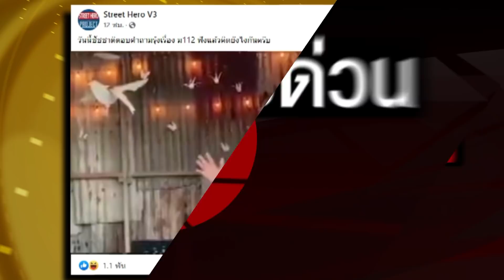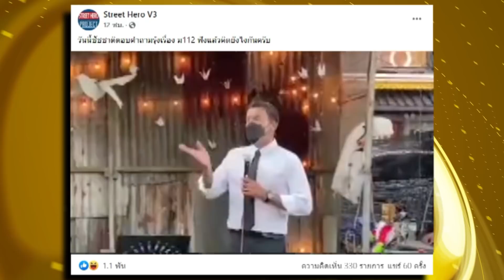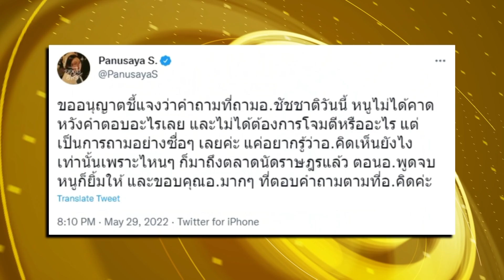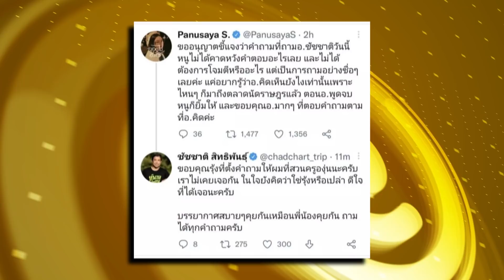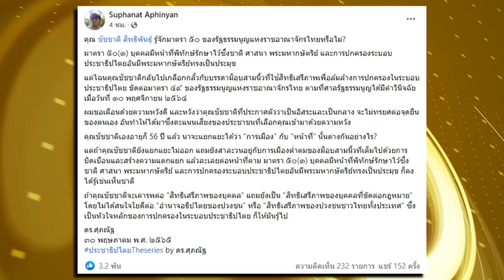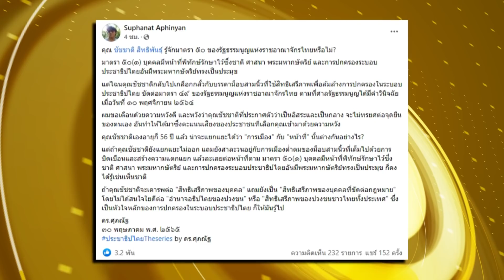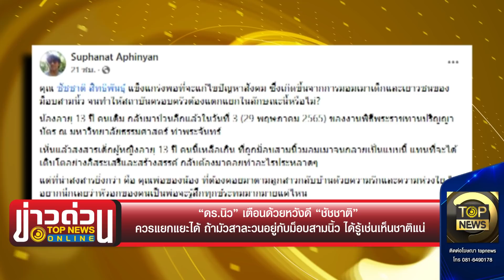“ชัชชาติ” ควรแยกแยะได้ ถ้าสาละวนอยู่กับม็อบสามนิ้ว ได้รู้เช่นเห็นชาติแน่ | ข่าวด่วน | TOP NEWS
"สิทธิเสรีภาพของบุคคล" แถมยังเป็น "สิทธิเสรีภาพของบุคคลที่ขัดต่อกฎหมาย" โดยไม่ได้สนใจใยดีต่อ "อำนาจอธิปไตยของปวงชน" หรือ "สิทธิเสรีภาพของปวงชนชาวไทยทั้งประเทศ" ซึ่งเป็นหัวใจหลักของการปกครองในระบอบประชาธิปไตย ก็ให้มันรู้ไป